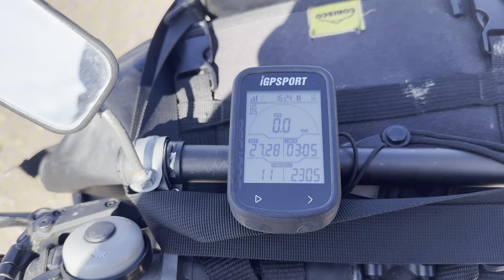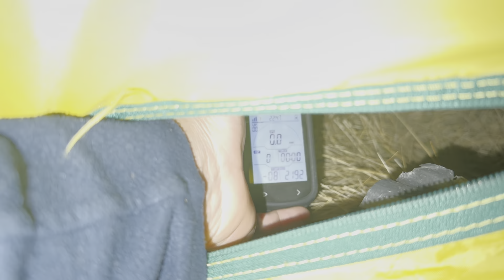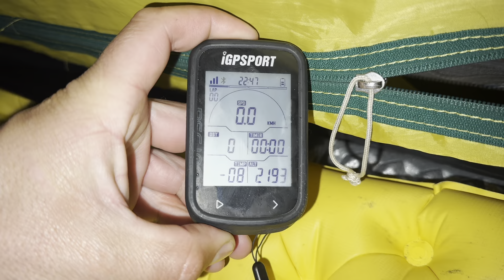Ep.73 | Pela primeira vez na vida pegamos na neve | A Grande Viagem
Somos um casal de brasileiros que resolveu cair na estrada para dar uma volta pelo mundo no selim de duas bicicletas.

Nesta viagem pretendemos percorrer diversos países e vivenciar muitas culturas.

Ao decidir viajar dessa forma, além de libertar nossos instintos, estaremos realizando sonhos de criança.